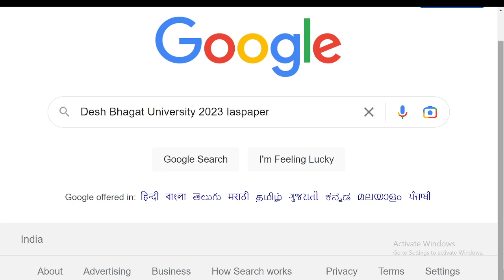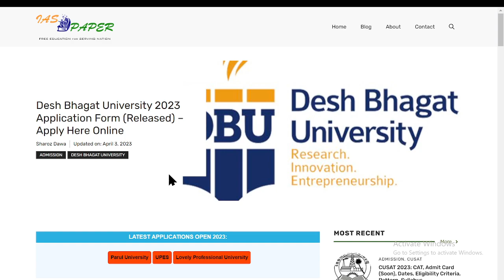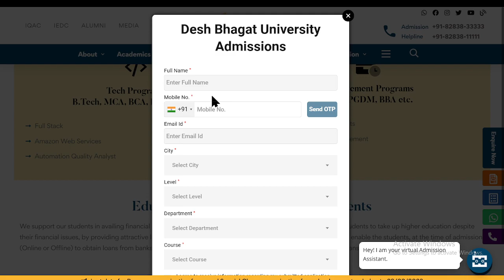Desh Bhagat University Admission 2023 Application (Started)- How to Fill Application Form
Desh Bhagat University Admission 2023 Application Form has been Released on 3rd April 2023 for UG & PG Courses. Desh Bhagat University (DBU) is a private university which was found in 1996 in Amloh, Punjab.